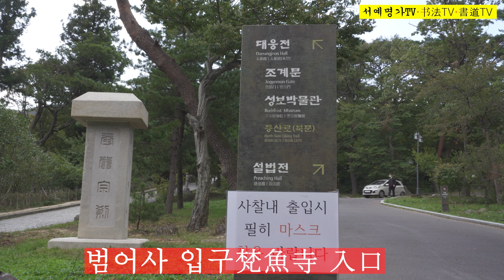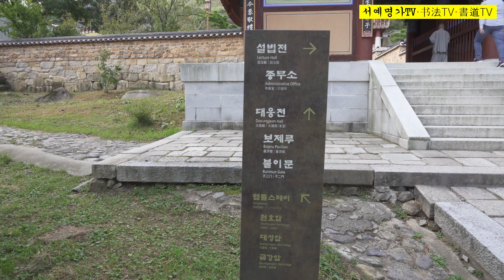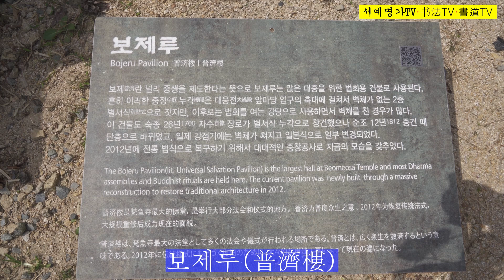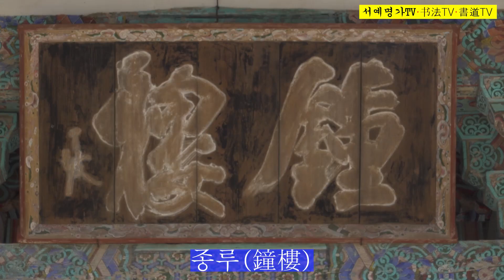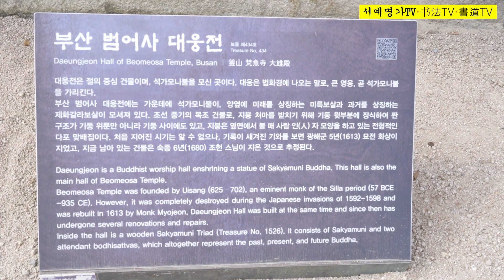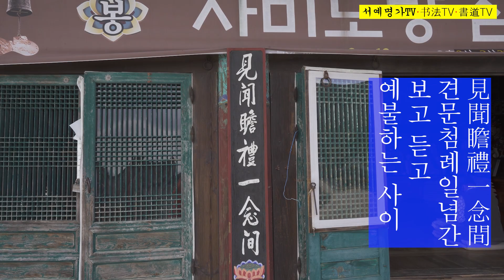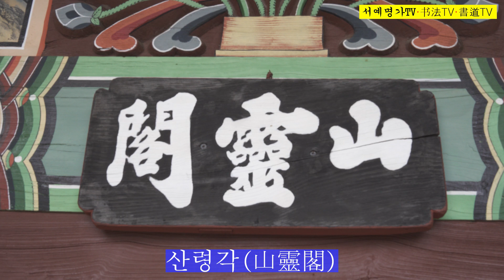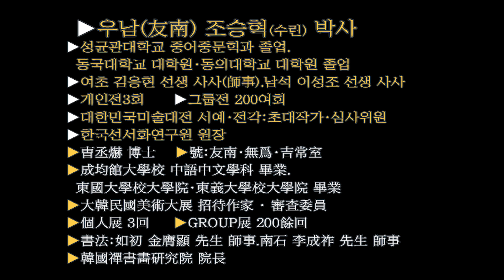15.15.서예(書藝) 고수(高手)들의 필적(筆跡) 감상(鑑賞) 범어사(梵魚寺) 현판(懸板) 주련(柱聯)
15.서예(書藝) 고수(高手)들의 필적(筆跡) 감상(鑑賞) 범어사(梵魚寺) 현판(懸板) 주련(柱聯)
부산(釜山) 금정산(金井山)에 소재한 범어사(梵魚寺)는 많은 고승(高僧)들을 배출한 선찰대본산(禪刹大本山)으로 부산.경남의 3대 사찰 중 하나이다. 세상에 전하는 이야기로 금정산 산정(山頂) 바위에 우물이 있는데, 그곳에는 황금색 물이 항상 가득하여 가물어도 마르지 않으며, 한 마리의 황금색 물고기가 범천(梵天)에서 내려와 그 속에서 놀았다고 하여 금정(金井)이란 이름과 범어(梵魚)라는 절 이름을 지었다고 전한다. 범어사와 인연이 깊은 고승(高僧)으로는 창건주인 의상대사(義湘大師)와 신라십성(新羅十聖) 중의 한 분인 표훈선사(表訓禪師), 근대의 고승인 경허선사(鏡虛禪師), 만해 한용운((卍海 韓龍雲), 동산선사(東山禪師) 등이 있다.